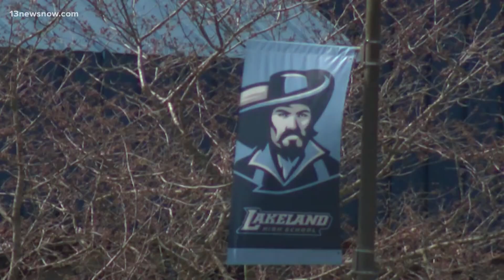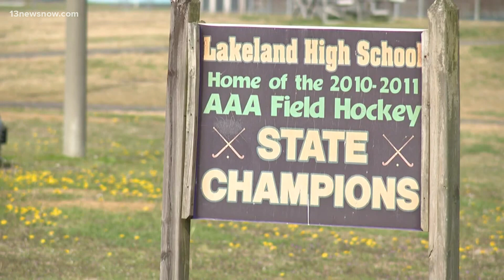After fights, bomb threats, parents want to know what's going on at Lakeland High School in Suffolk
March 22 brought the second bomb threat in two days. Many parents came to pick up their students during the precautionary evacuation.